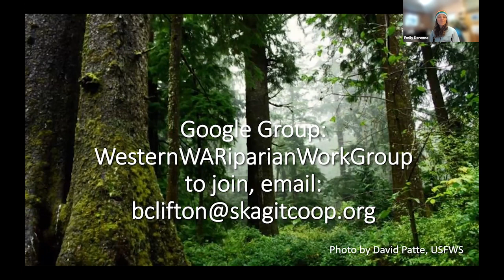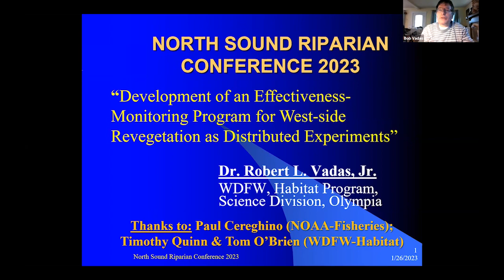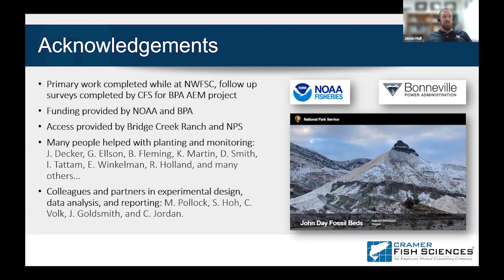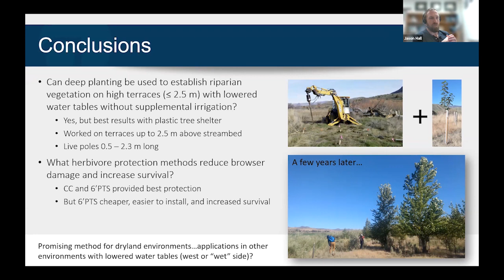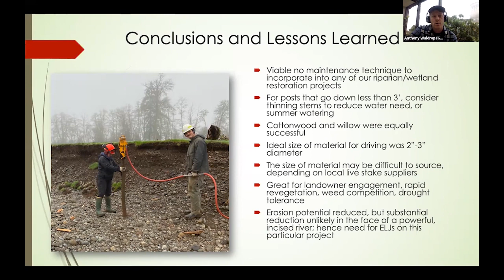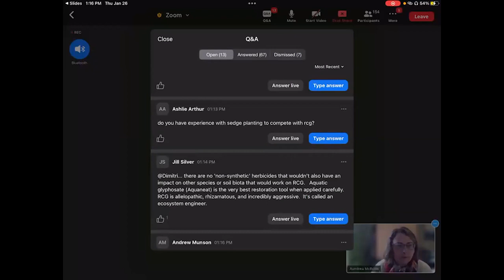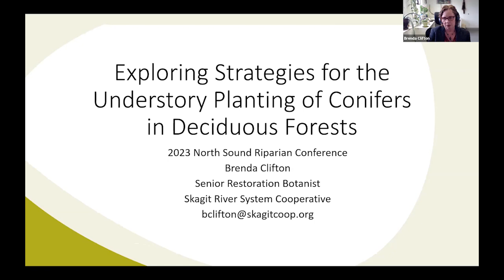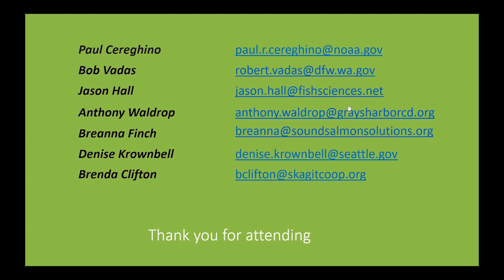North Sound Riparian Conference 2023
This North Sound Riparian Conference took place via Zoom on Jan 26th, 2023.

00:00:00 Introduction to the NSRC
00:04:04  "Using the Salish Sea Wiki to Support Knowledge Sharing in Restoration Practice", presented by Paul Cereghino, Restoration Program Manager, NOAA Restoration Center
00:25:29 Q+A with Paul Cereghino
00:39:52 Introduction to Dr. Robert Vadas, Research Scientist, Washington Department of Fish and Wildlife-Habitat
00:41:07 "Development of an Effectiveness-Monitoring Program for West-side Revegetation as Distributed Experiments", by Dr. Robert Vadas
00:55:24 Q+A with Dr. Robert Vadas
01:16:07 Introduction to Jason Hall, Senior Scientist, Cramer Fish Sciences
01:16:50: "Deep Planting with Poles in Ecosystems with High Water Stress", by Jason Hall
01:39:22 Q+A with Jason Hall
01:55:15 Introduction to Anthony Waldrop, Watershed Restoration Project Manager, Grays Harbor Conservation District
01:55:59 "Live Pole Planting", by Anthony Waldrop
02:19:52 Q+A with Anthony Waldrop
02:29:05 Introduction to Breanna Finch, Habitat Specialist and Project Coordinator at the Regional Fisheries Enhancement Group, Sound Salmon Solutions
02:29:17 "Harris Creek Riparian Planting, Phase 1", by Breanna Finch
02:42:59 Q+A with Breanna Finch
02:57:59 Introduction to Denise Krownbell, Strategic Advisor with Seattle City Light
02:58:45 "Stossel Creek Climate Adaptation Project: Assisted Migration Planting Three Years In-What Have We Seen?", by Denise Krownbell
03:24:30 Q+A with Denise Krownbell
03:28:15 Introduction to Brenda Clifton, Senior Restoration Botanist, Skagit River System Cooperative
03:28:50 "Exploring Strategies for the Understory Planting of Conifers in Deciduous Forests", by Brenda Clifton
03:49:07 Q+A with Brenda Clifton
04:01:59 Closing remarks by Regina Wandler, Stewardship Director, Skagit Land Trust